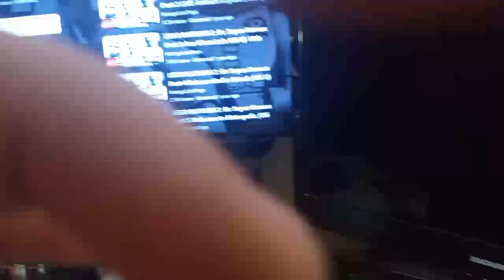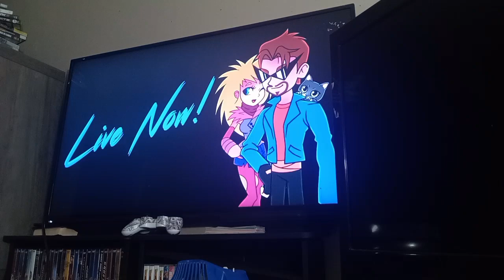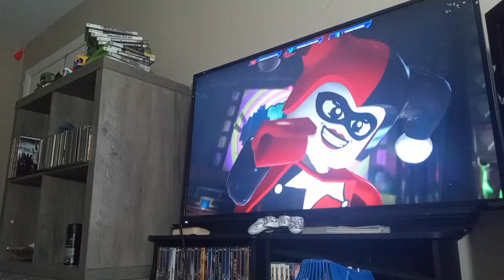Lego Batman 2 dc super heroes